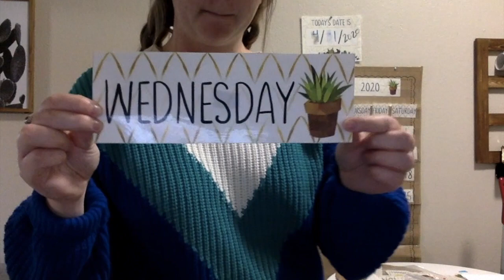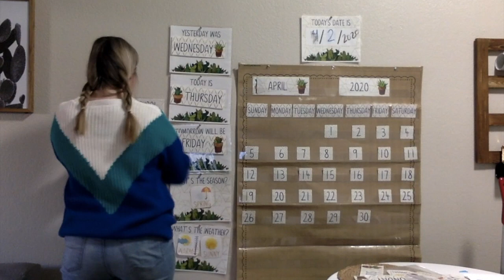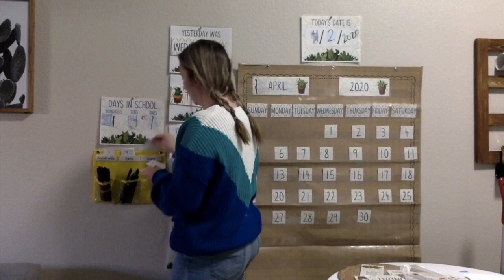Morning Meeting April 2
This video is about Morning Meeting April 2